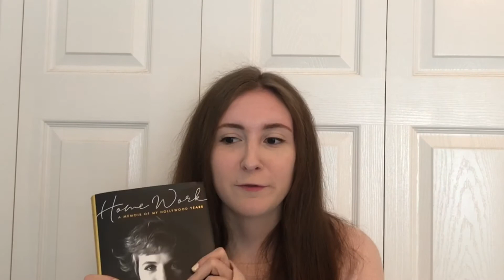Books I Want to Read in 2020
Hey everyone! Here are some of the books I want to read in 2020.